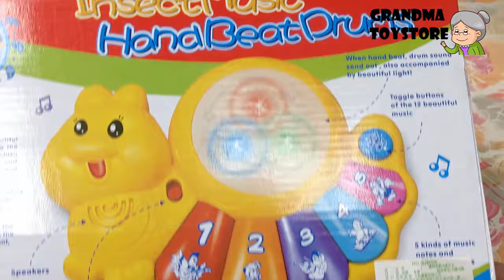Unboxing TOYS Review/Demos - Baby infant educational learning development music keyboard cute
Grandma toystore brings to you the unboxing demo/review of Baby infant educational learning development music keyboard cute .  Cute shape worm insert smiling big eyes toy with interactive lights and sounds.  Learn animal sounds.